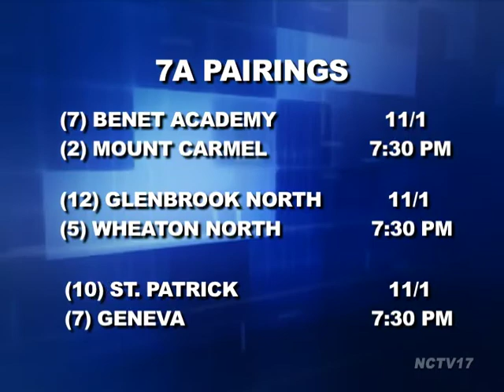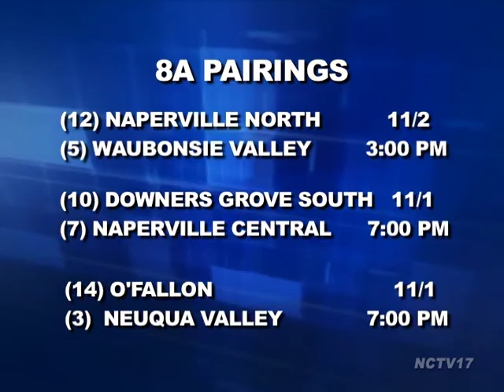Sports Segment 110113